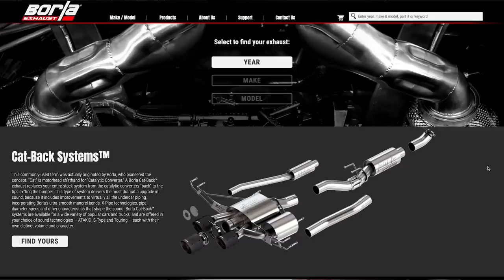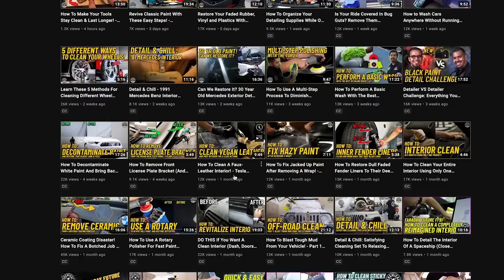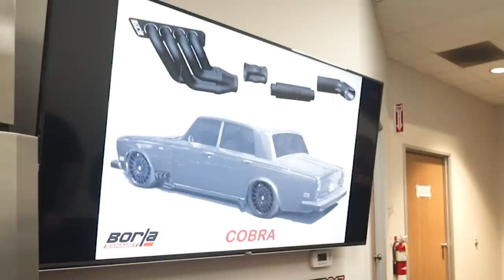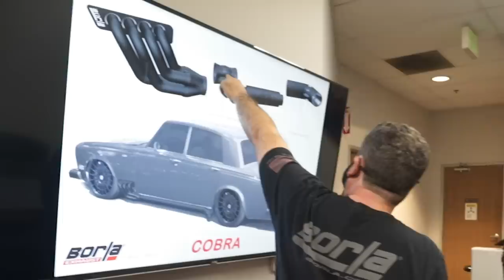The Hellcat Rolls Royce gets X-Piped at Borla! Is the Switchfire X-Pipe the best sounding exhaust??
Our friends at @borla took in our Hellcat Rolls Royce Silver Shadow to bless us with the best of the best exhaust technology! Typically we slap together some unscientific nonsense and hope for the best but with friends like Borla we are getting a masterpiece of an exhaust system. They've worked endlessly to develop the best possible X-Pipe system and came up with what they call the "Switchfire". It looks nuts and is full of science so win-win for us!  First things first, all the little things! Suppy and Alex need to get in gear and finish up all the intakes before we can get an exhaust. You know... so this big ol’ SRT Hellcat crate engine's supercharger can breathe. Since this is a party mobile/race car we also need to finish up the dry break so it can actually get fueled up with the quickness. The real question is, how many jabronies does it take to get the Rolls Royce on the trailer? Click the play button and enjoy the show!